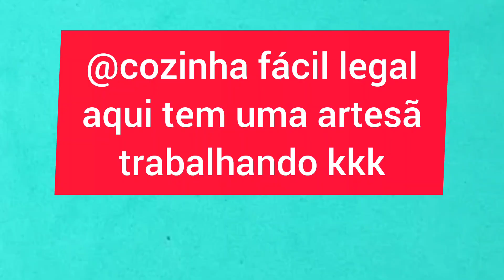como fazer um enfeite pra geladeira?façavocêmesmo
imã pra geladeira lindo e fácil nem precisa de explicação 😃❤️ se gostou deixa seu joinha e seu comentário compartilhe obrigado